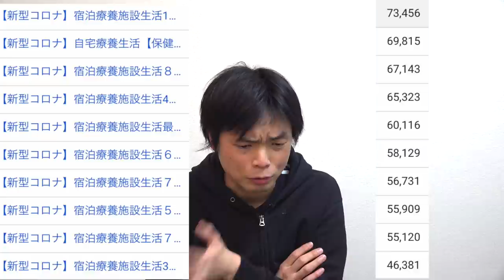【登録者12万人YouTuber】1ヶ月の収益全額公開【急上昇載った月】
2021年1月のYouTubeの広告収益を全額公開します！

共通テスト英語リーディング世界最速講評【激ムズ！照らし合わせ・推測がカギ】